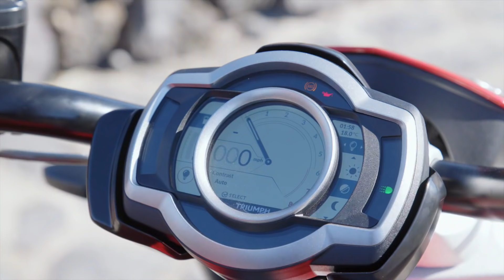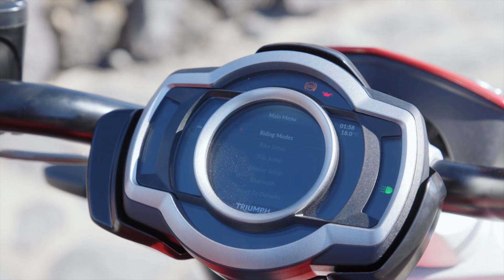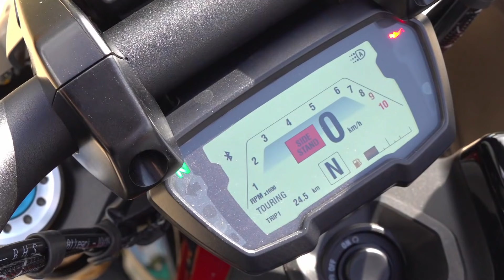Ducati Diavel gegen Triumph Rocket: Drehmoment-Duell mit 240er Gummis - Vulkanausbruch der Emotionen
Die Motorradwelt braucht Extreme. Die Außengrenzen des technisch Machbaren und pragmatisch Erklärbaren stecken Ducati und Triumph mit ihren mobilen Kernreaktoren Diavel 1260 S und Rocket 3 R ab, die gemeinsam ein Drehmoment von 350 Newtonmeter stemmen und weit über eine halbe Tonne auf die Waage bringen. Damit gewinnen sie nicht unbedingt die Alltagswertung, aber unsere Herzen umso mehr.